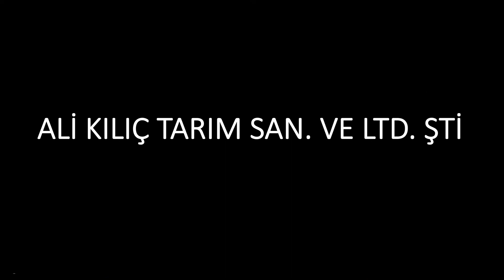Turkish Delight, Turkish Delight supplier, Turkish Delight Turkey, Türk Lokumu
We are Ali Kilic Tarim trading company from Turkey, Gaziantep. we have 30 years experience to importing and exporting many kinds of products especially Edible nuts, Pulses Spices and Dried fruits.